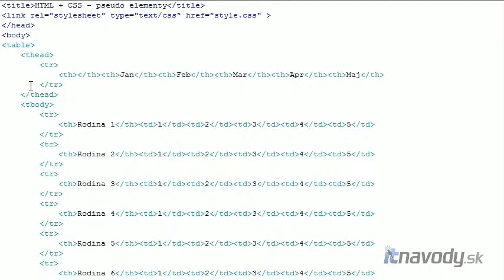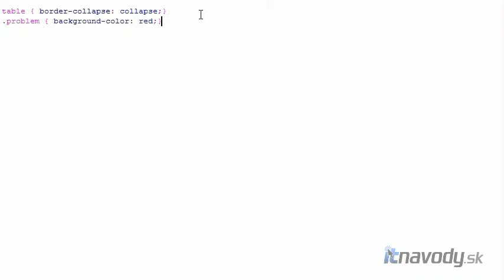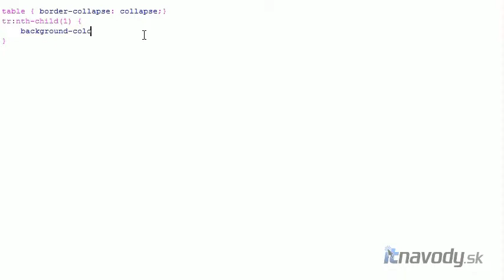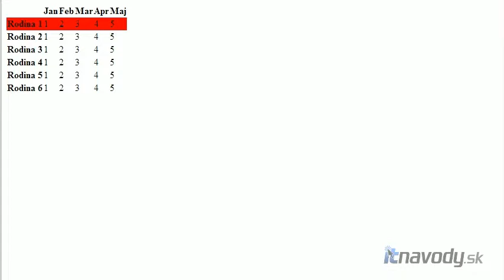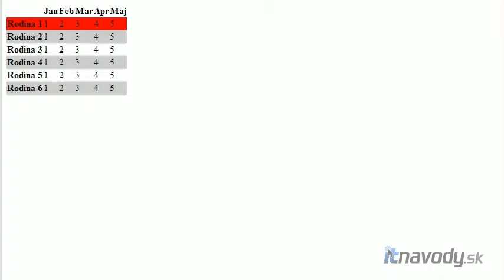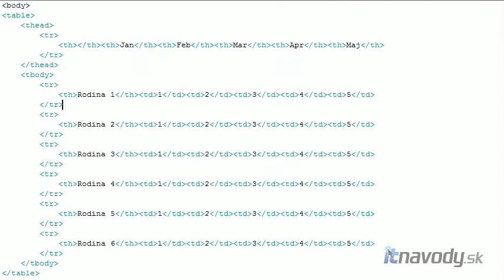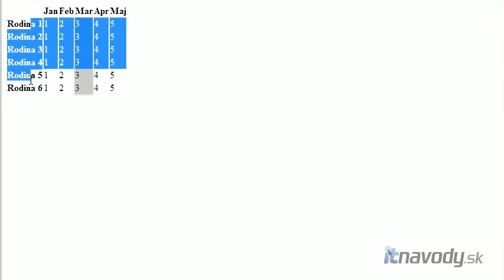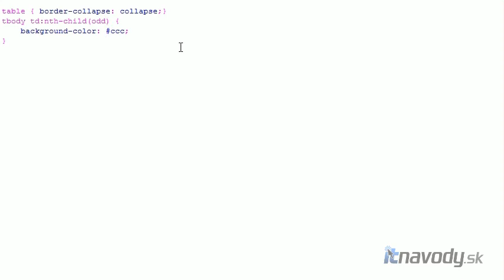XHTML CSS - 29. lekcia - nth-child, nasobny potomok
Navod ako sa vysporiadat s viacerymi html elementmi, velmi jednoducho efektne a bez pouzitia dalsich nadbytocnych class/tried.